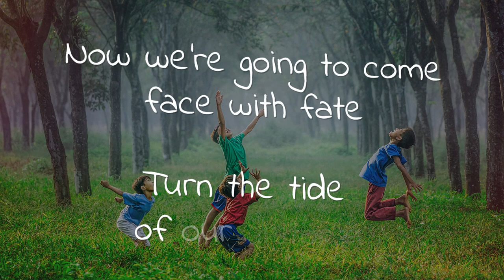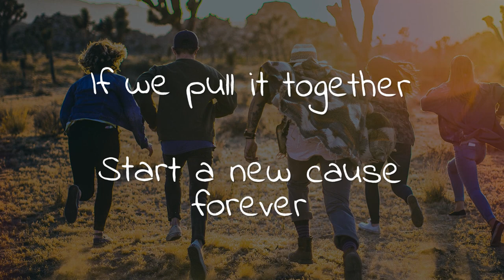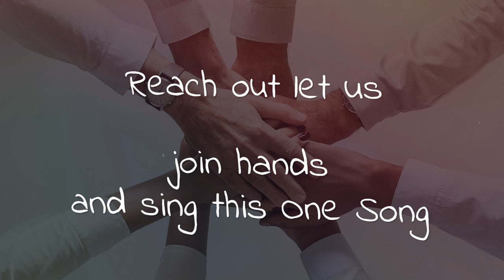03 One Song - My Earth Songs - Children's Songs for a Brighter Future